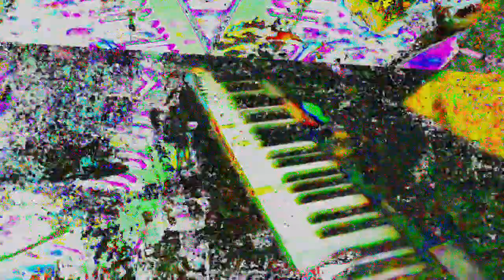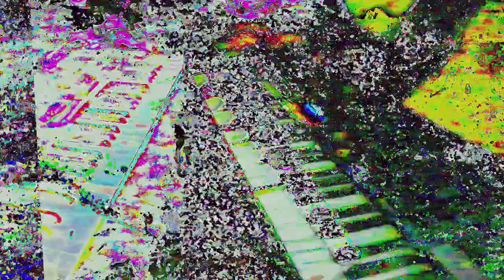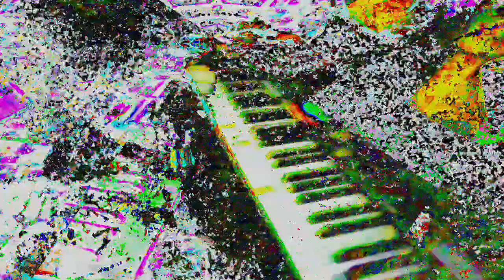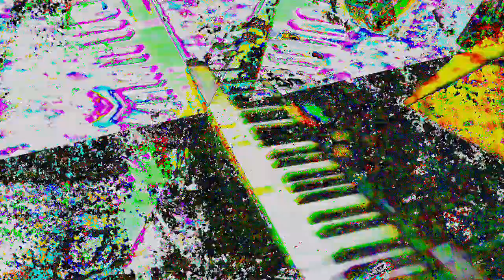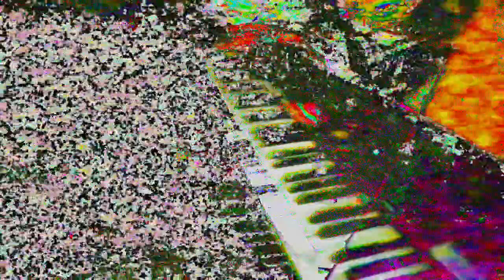[EPILEPSY WARNING] Movie 24 05 30 14h30m11s